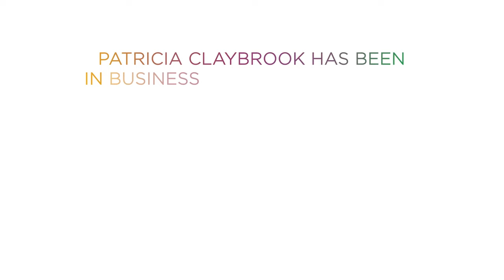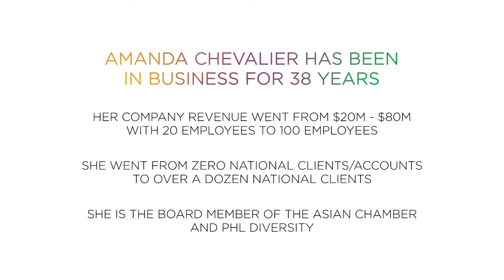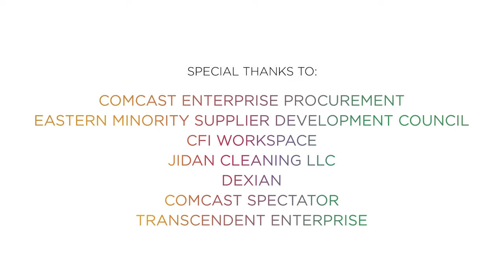Learn How to Buy Another Business - Comcast Mergers and Acquisitions 2023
This podcast between two women minority business owners, Patricia Claybrook and Amanda Chevalier, who recently went through mergers and acquisitions (M&A) with their companies. They share their experiences and insights on the process, including:
Why they did it:
• Patricia acquired Pico Services to complement her existing cleaning business and offer one-stop shop services to larger clients.
• Amanda acquired a new distributor to become the exclusive distributor in her area and make her company more attractive to potential buyers.
Challenges they faced:
• Due diligence: Both Patricia and Amanda emphasized the importance of hiring experts, like M&A attorneys and accountants, to navigate the complex process.
• Culture: Merging different company cultures can be difficult. Patricia ensured the Pico team felt welcome and embraced their culture, while Amanda focused on creating a new, inclusive culture for the combined company.
• Communication: Keeping employees, customers, and stakeholders informed throughout the process was crucial. Both Patricia and Amanda over-communicated to avoid misunderstandings and build trust.
Positives they experienced:
• Growth: Both companies doubled in size and expanded their service offerings.
• Efficiency: Patricia was able to restructure her company and improve team efficiency.
• One-stop shop: Both companies can now offer a wider range of services to clients, making them more attractive.
Advice for other businesses:
• Have a growth mindset: Consider M&A as a way to grow your business beyond organic means.
• Build relationships: Connect with banks, CDFIs, and other financial institutions early on to prepare for potential financing needs.
• Utilize resources: Take advantage of organizations like EMSDC and SBA that offer support and guidance to minority-owned businesses.
• Talk to others: Learn from the experiences of others who have gone through M&A.
• Preparation: Before the M&A, both Pat and Amanda did a lot of research and talked to different advisors to prepare themselves for the process.
• Challenges: The M&A process was full of unknowns and challenges, such as dealing with legal documents, negotiating with the other company, and integrating the two teams.
• Support system: Both Pat and Amanda relied on their families, friends, and mentors for support and advice throughout the process.
• Lessons learned: They both shared valuable lessons they learned from the M&A process, such as the importance of clear communication, maintaining integrity, and prioritizing self-care.
• Benefits of M&A: The M&A helped both companies grow and expand their reach.
Things to remember:
• This is a complex topic, so even though I simplified it, some parts might still be difficult to understand.

Overall message:
M&A can be a valuable tool for businesses to grow and expand, but it's important to be prepared for the challenges and have the right support in place. By carefully planning, communicating effectively, and embracing change, businesses can successfully navigate the M&A process and achieve their goals.

Credits

Executive Producers
LJay Burks
Comcast Enterprise procurement

Amanda Chevalier
CFI Workspace

 Patricia Claybrook
Jidan Cleaning LLC

Kristin Arnoldy (Host)
Dexian

Chris Alvarez (Video Producer)
Transcendent Enterprise

4:28 What made you decide to buy a business?
6:05 How did you research the business you wanted to buy, what helped you obtain the right information to buy the business?
11:51 Now that you bought a company and you are merging with your current company, how did you mange the culture from the other business to fit your own.
15:11 As an entrepreneur how did you build trust with your team?
16:49 What valuable lesson have you learn in the process of building a business
20:28 What are the benefits you see from your merger and acquisition?
21:48 What is the mindset needed to buy a business?
24:12 What are challenges diverse business have with buying a business, how can they navigate those challenges?
27:03 What resources you can take advantage to learn how to buy a business.
32:33 What are some strategies you’ve used to buy your new business?
35:25 How to choose an an attorney when it comes buying a business?
39:57 How did your merger and acquisition help you obtain larger clients?
46:00 How do you prepare for the unknowns when buying a business?
48:45 If you can go back knowing what you know now about buying a business how you do it over?
53:40 During the process of buying a business, what can you do for yourself to keep you in a great space mentally and physically.
56:55 Conclusion